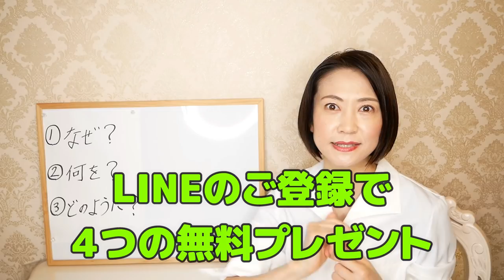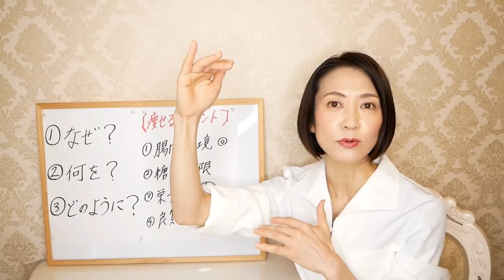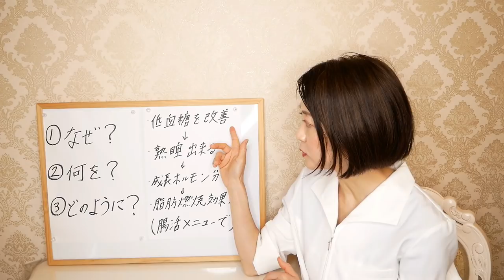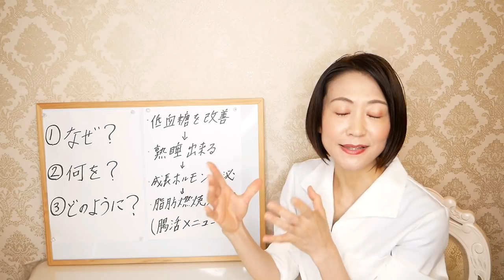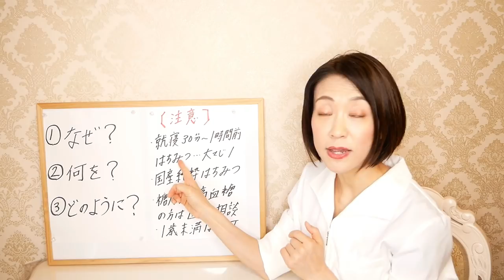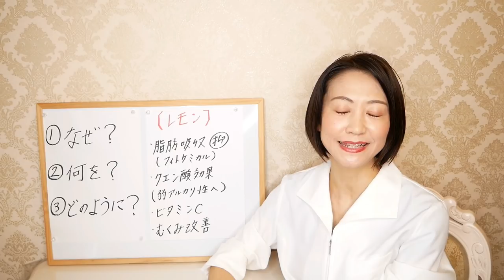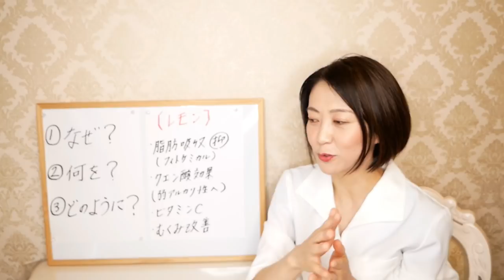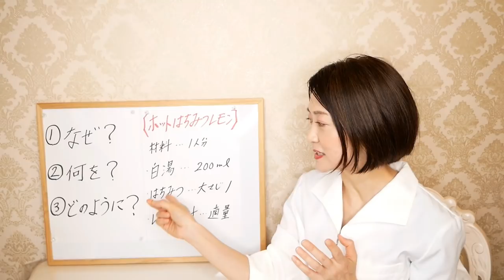夜にはちみつ水を飲んでみた結果…寝る前に飲むだけで痩せる最強ダイエット！【脂肪燃焼/血糖値コントロール/腸活】